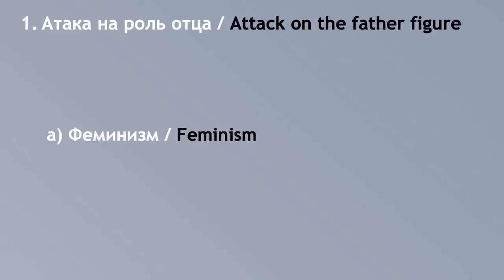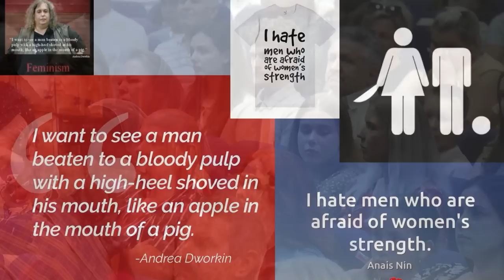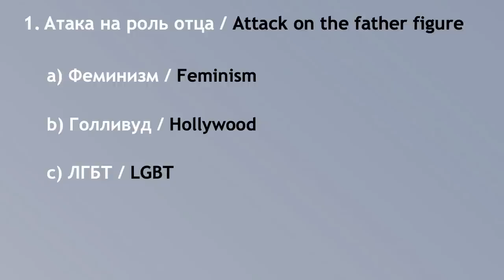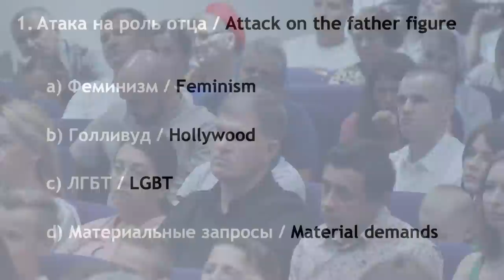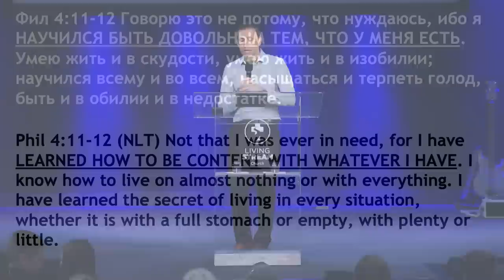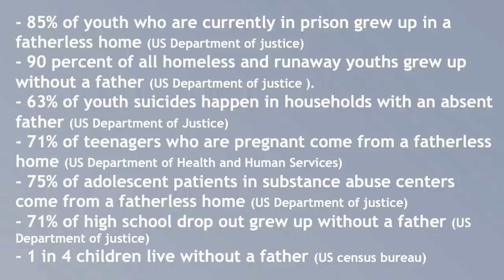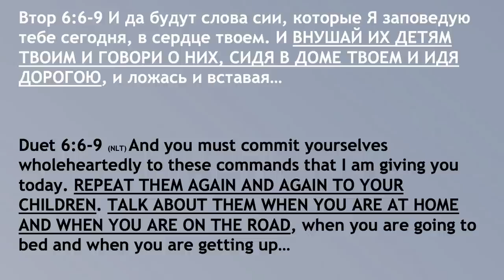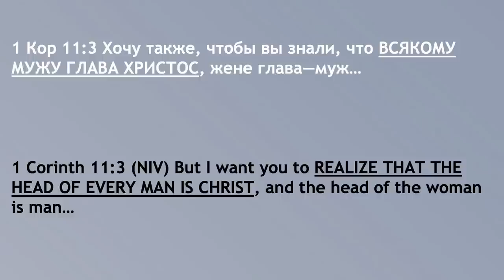Атака на Роль Отца - Пастор Богдан Бондаренко - Проповедь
Фигура отца в настоящее время подвергается нападкам дома со стороны семьи, на телевидении через Голливуд, политические феминистские движения и книги, разжигающие ненависть. Мир пытается разрушить то, что создал Бог, отца. Бог создал отцов для того, чтобы они были главами домохозяйств, обеспечивали семью и растили детей. Итак, что же нам с этим делать и как стать хорошим отцом?